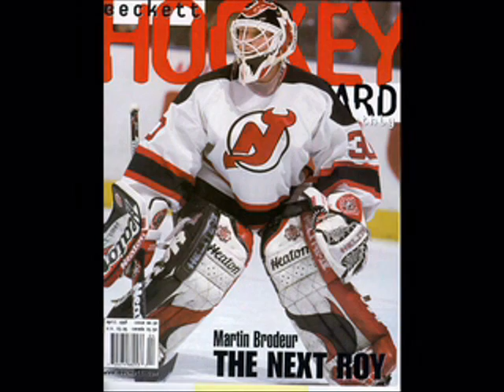Martin Brodeur Tribute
Need I Say More.. Naaaaaaaaa